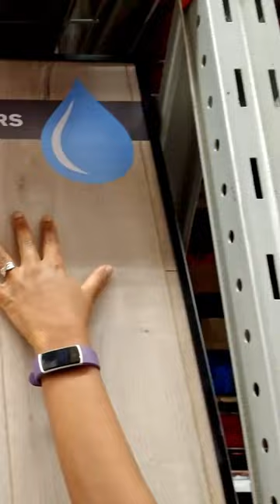WOW! COSTCO HAS WATERPROOF FLOORING?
We See You COSTCO for us DIYers! 👀🤣🤣 @DIYPowerCouple

Hi! We're Daires and Akilah. On this channel, you will be encouraged to unleash your inner DIY POWER!💥 Join us (and sometimes our little helpers) for DIY project inspiration and home improvement with love.  We'll show you how to easily transform your living space on a budget and build your DIY confidence so that...You Can DIY, Too! 😃